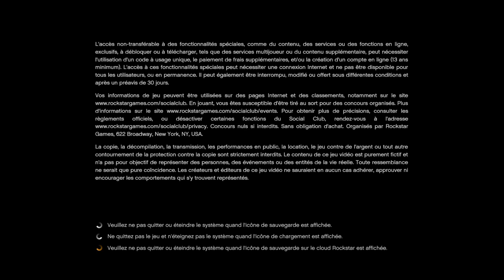Grand Theft Auto V_2023 roue de fortune fait et bonnus aussi yesseur miller jai recu mon